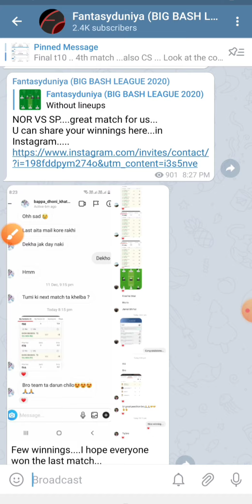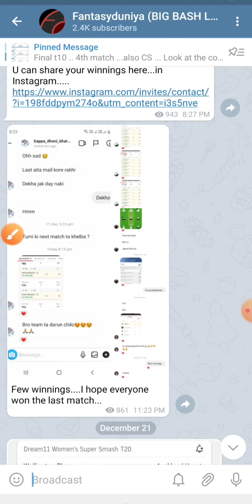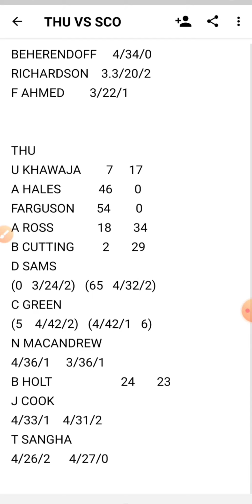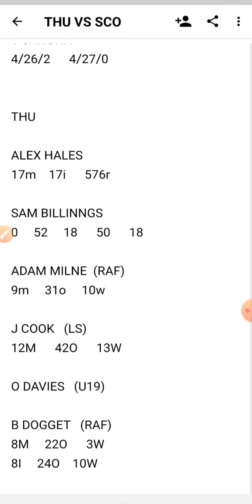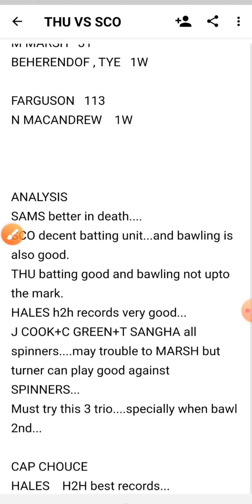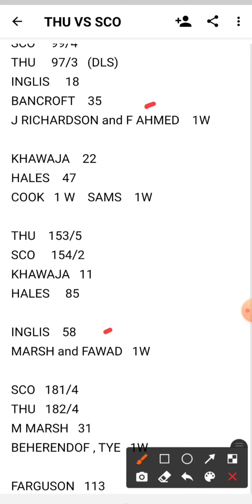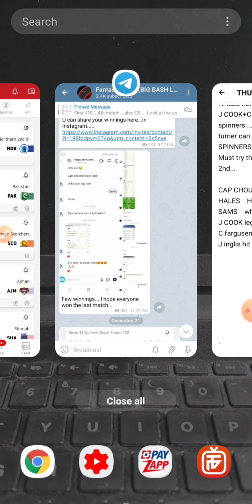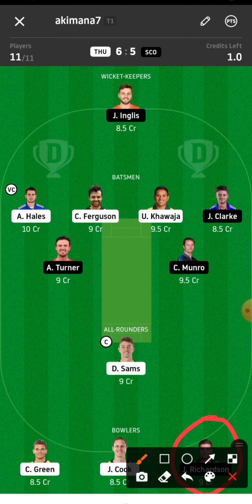THU VS SCO : DREAM11 TEAM , MATCH ANALYSIS , PREDICTION , BIG BASH LEAGUE , thu vs sco , BBL 2020